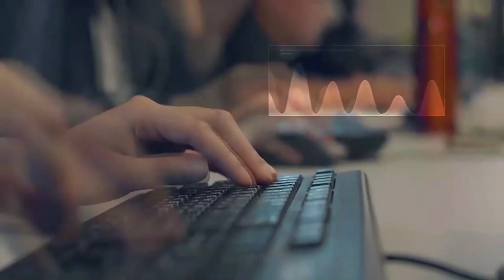生日前夕校園做公益！罕病學童感動「魔獸」霍華德 親自為他披簽名球衣｜娛樂星聞